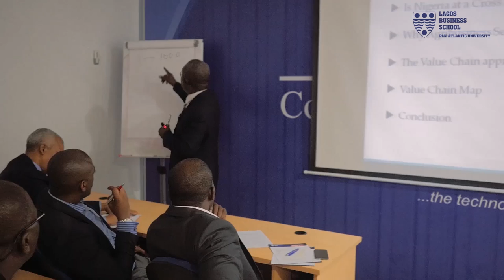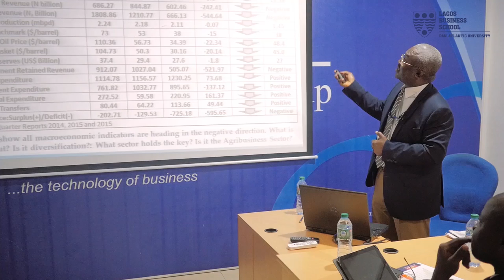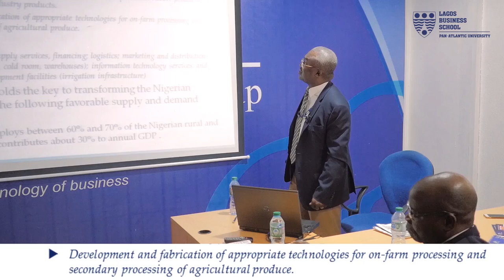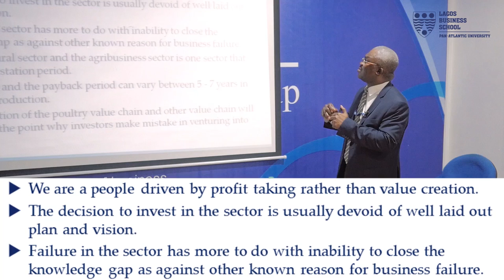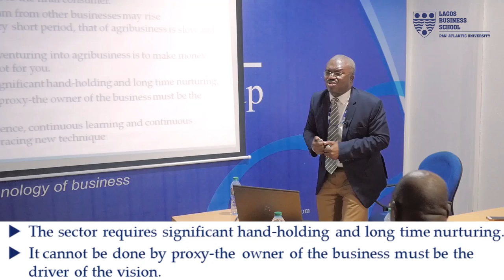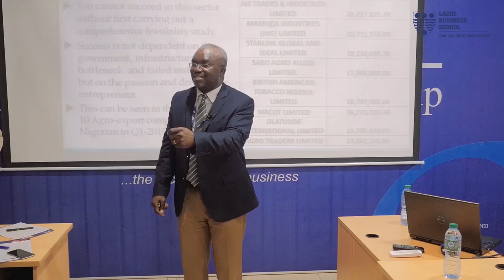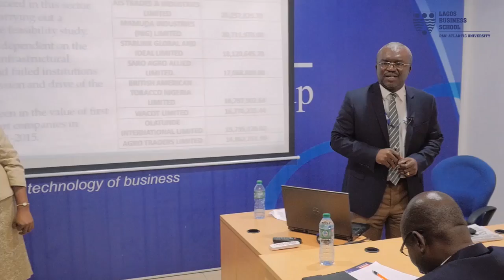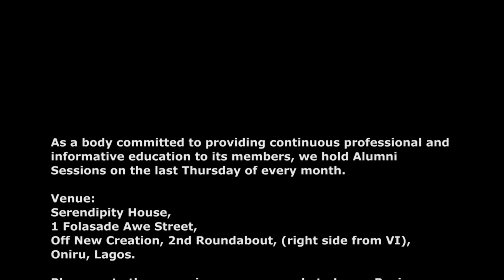Exploring Opportunities in the Agribusiness Sector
Eight Alumni Session in 2016.

Speaker: Ikechukwu Kelikume, Faculty & Programme Director, Agribusiness Management Programme (AgMP)

Topic: Nigeria at a Cross Road: Exploring Opportunities in the Agribusiness Sector